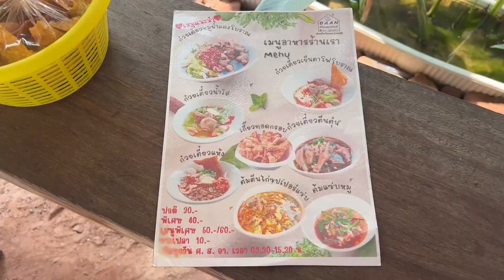BAANKhunpithaK ร้านบ้านขุนพิทักษ์ ดำเนินสะดวก ราชบุรี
BAANKhunpithaK ร้านบ้านขุนพิทักษ์ 📌
ร้านเด็ด ร้านลับ ดำเนินสะดวก ราชบุรี 😋
เปิด ศุกร์ เสาร์ อาทิตย์ นะคะ